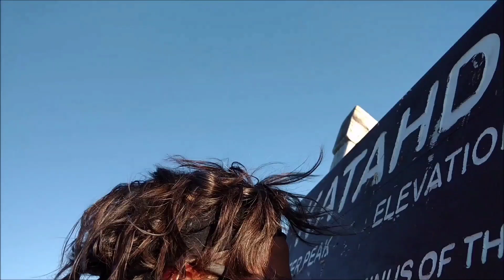The Long Trail: Day 14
Left Waterbury heading towards Mt. Mansfield.

My Book Info:
Pushing North: Tame the Mind, Savor the Journey

This book tackles the mental struggles humans face when on long-distance and long-duration events like a thru-hike. There is a lack of mental literature focused on our hiking community and this book will help fill the gap.

If you are like me, I read books like "Appalachian Trials" by Zach Davis before my hike. It was awesome and helped tremendously, but we need even deeper perspectives to increase the success rate of aspiring thru-hikers. 75 percent don't make it and their mental chaos, I argue, is the biggest reason.

This book is a must for every human faced with tough challenges in their lives (AKA all of us). It will help you gain awareness of what is happening in your mind and why. It will also give you the tools to control the chaos and find more fulfillment in the journey.